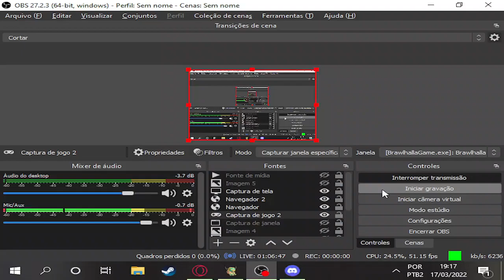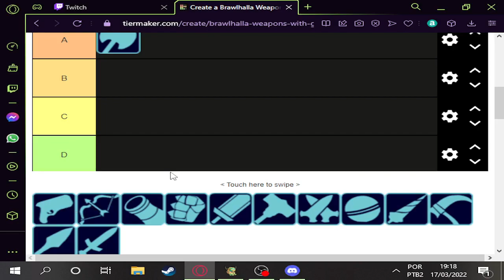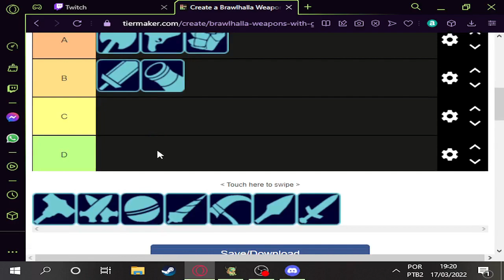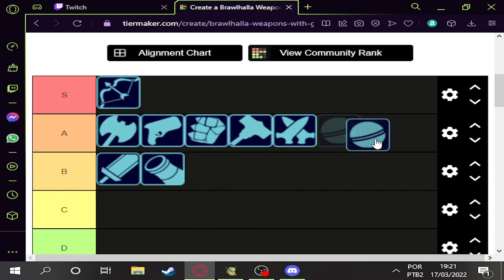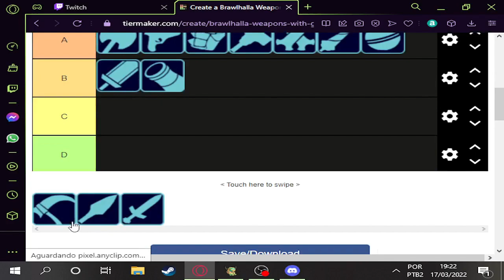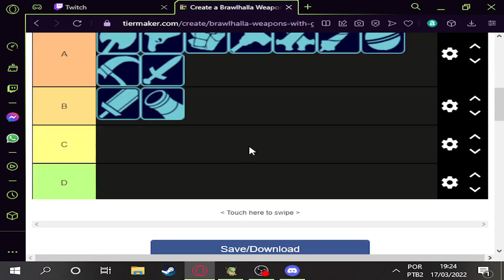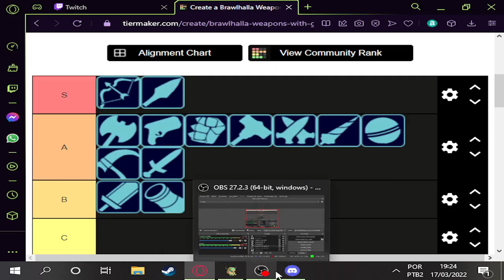Tier list de armas brawlhalla 2022